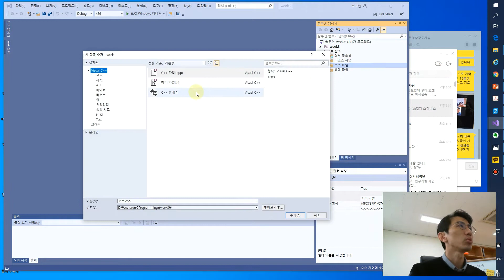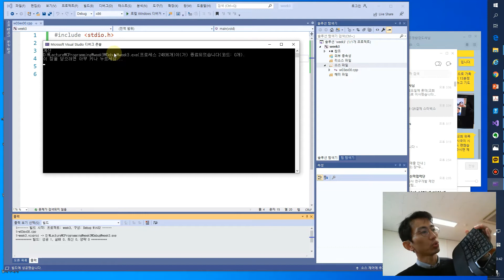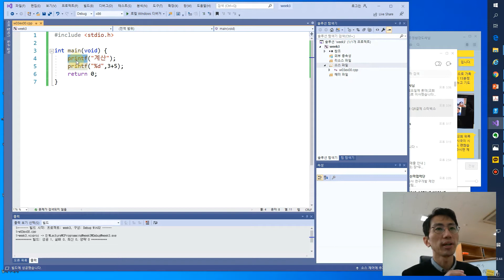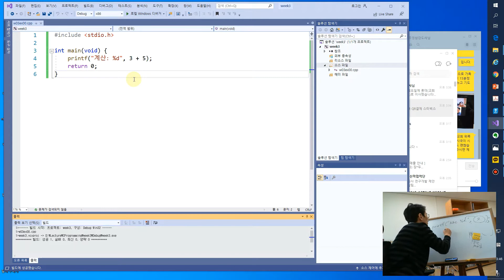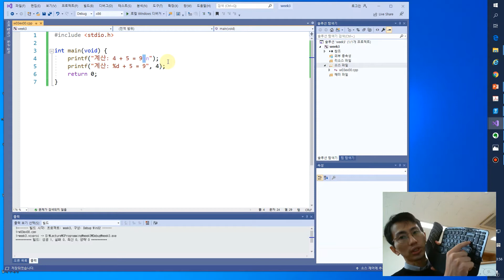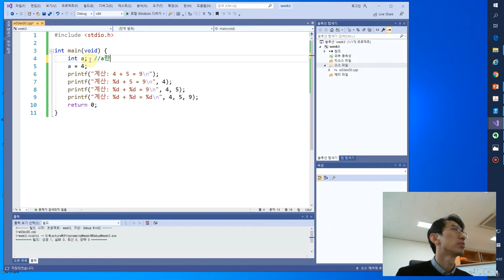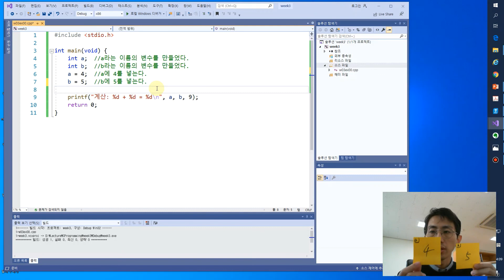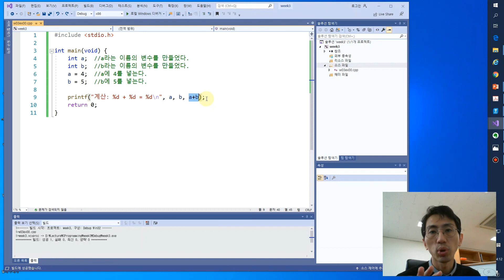C프로그래밍 3주차 2교시